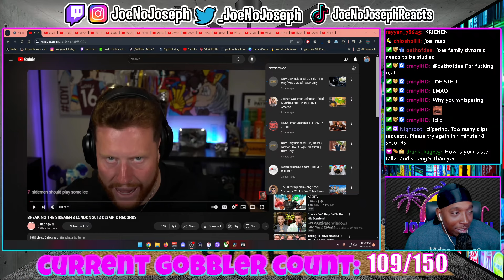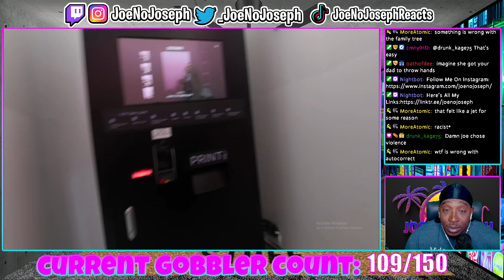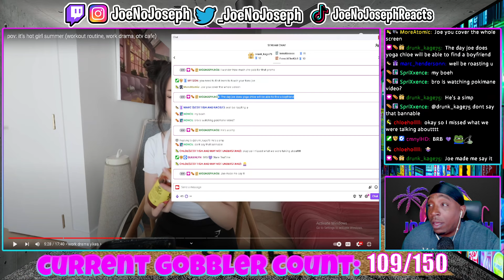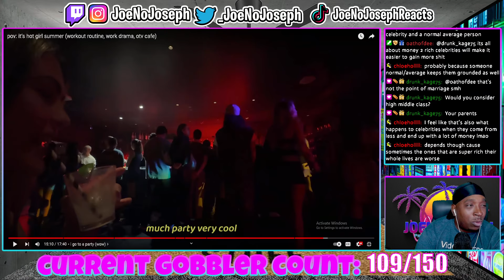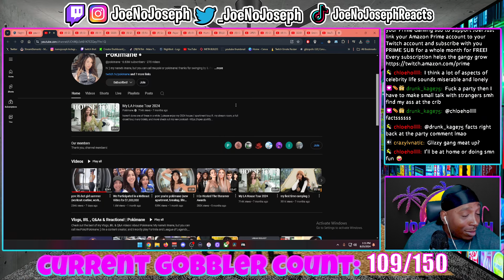Reaction To pov: it’s hot girl summer W/ Pokimane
OR KICK.COM/JOENOJOSEPH